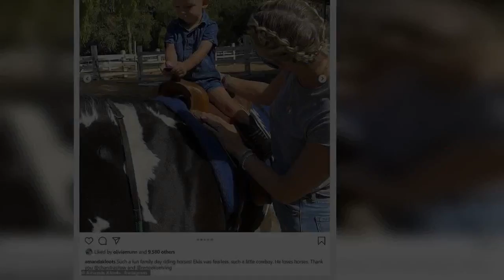Amanda Kloots and son Elvis go horseback riding with Olivia Munn